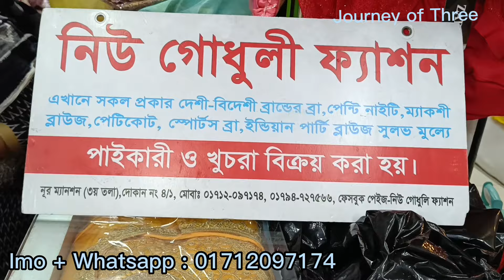অনলাইন ভাইরাল চিকেন ফেব্রিক্স ডিজাইনার হাতা রেডিমেড ব্লাউজ কিনুন / Readymade blouse.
ইদের শপিং  অবশ্যই আপনারা শুরু করে দিয়েছেন।আর আমিও আপনাদের ইদের শপিং সহজ করার জন্য গিয়েছিলাম নিউমার্কেট। থ্রীপিস,জুতা,বেবিড্রেস,ব্যাগ,শাড়ি,অর্নামেন্টস,ঘর সাজানোর প্রোডাক্ট,ব্লাউজ এগুলোর সব কিছুর সকল ইনফরমেশন আপনাদের জন্য কালেক্ট করে এনেছি। আপনাদের সুবিধার্থে  প্রত্যেকটি প্রোডাক্ট এর আলাদা আলাদা ভিডিও আপলোড করবো।আজ আপনাদের জন্য থাকছে সব থেকে কম দামে অনলাইন ভাইরাল চিকেন ফেব্রিক্স সব ব্লাউজ এর  কালেকশন।

 তাহলে আর দেরি না করে ভিডিওটি দেখে নিন।